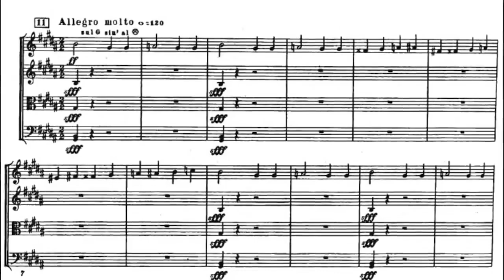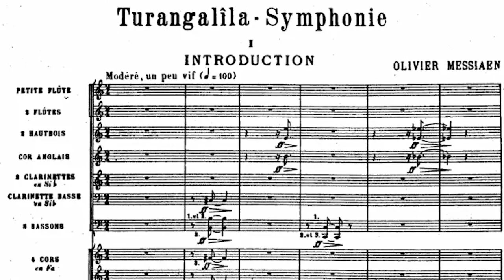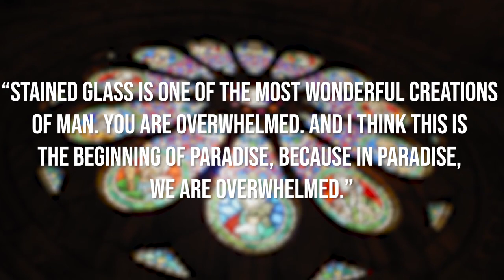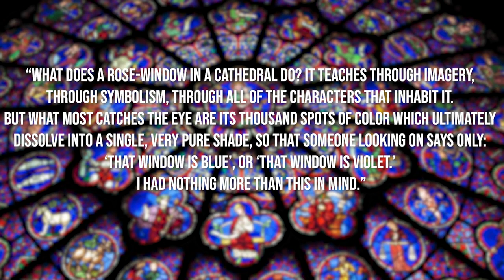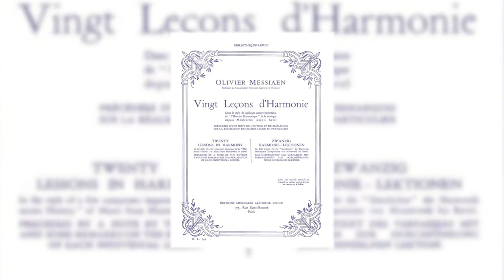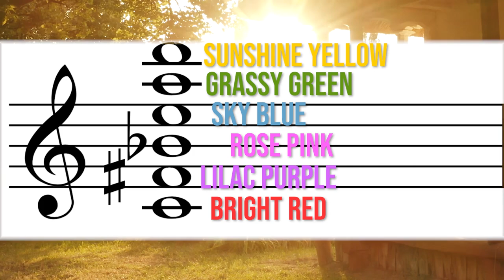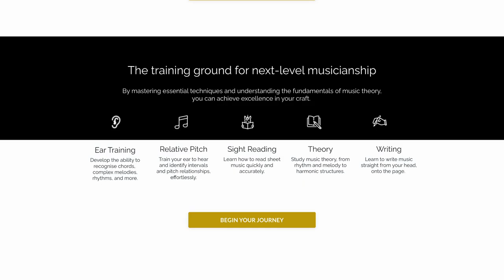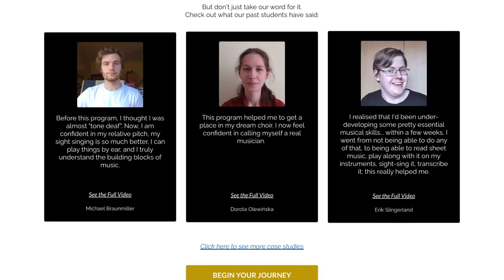How Composers Use Synesthesia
Discover the fascinating phenomenon that intertwines music with an extraordinary sensory experience, unlocking a hidden world of color and emotion. Journey with us as we explore this mysterious connection between sound and the senses.

Script by: Hailey Paige
Narrated by: Oscar Osicki

0:00 - The Hidden Sixth Sense
1:48 - Olivier Messiaen
4:40 - Alexander Scriabin
5:40 - The Mystic Chord
6:32 - Why does this all matter?